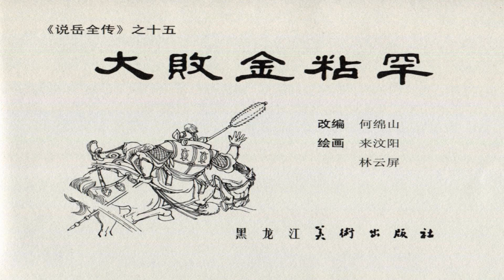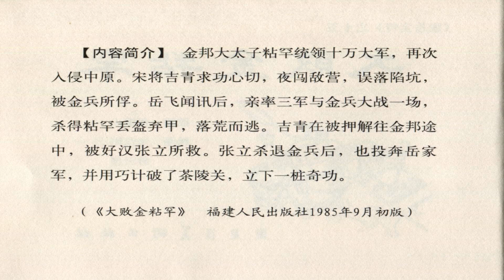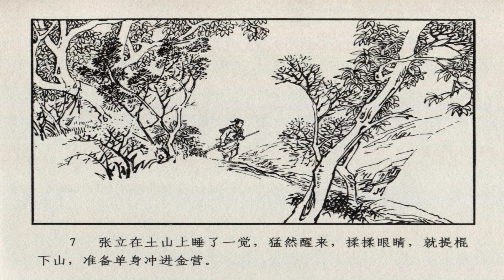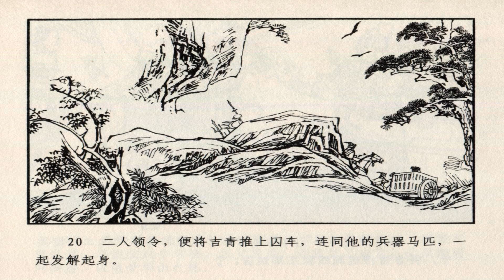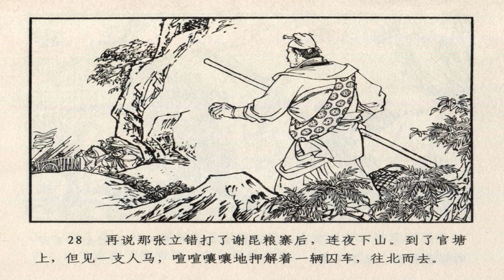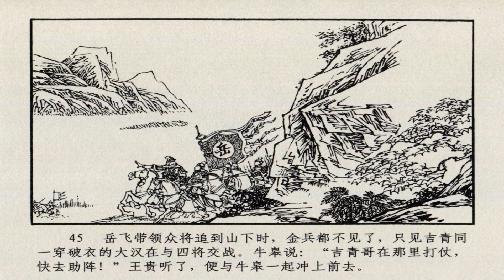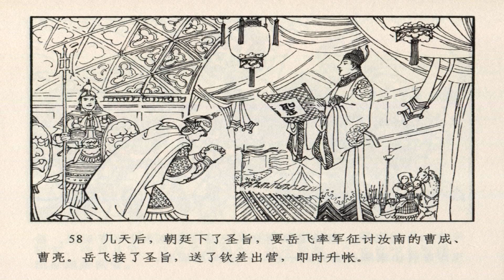说岳全传之十五 大败金粘罕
金邦大太子粘罕统领十万大军，再次
入侵中原。宋将吉青求功心切，夜闯敌营，误落陷坑，
被金兵所俘。岳飞闻讯后，亲率三军与金兵大战一场，
杀得粘罕丢盔弃甲，落荒而逃。吉青在被押解往金邦途
中，被好汉张立所救。张立杀退金兵后，也投奔岳家
军，并用巧计破了茶陵关，立下一桩奇功。